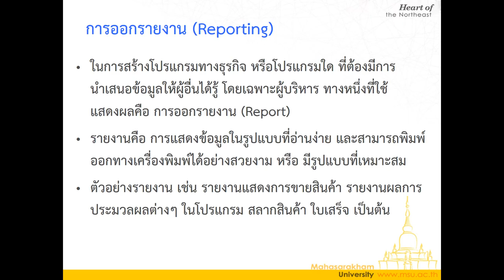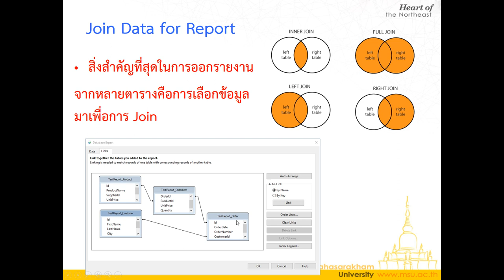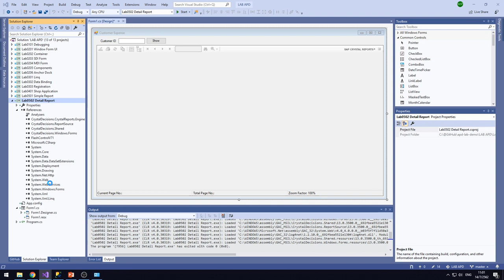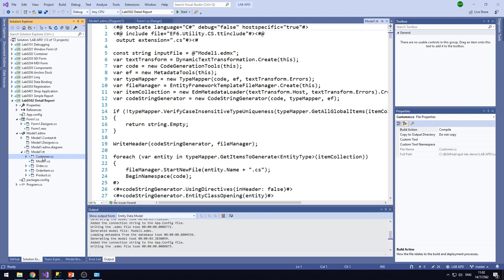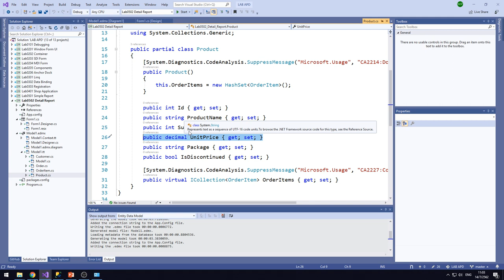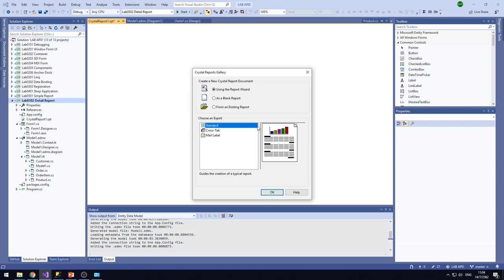Lab0502 02 Selecting Tables